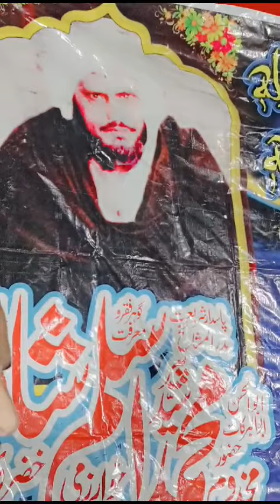Abdul razaq noshahi qawal darbar ghosia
Video from qadriy71